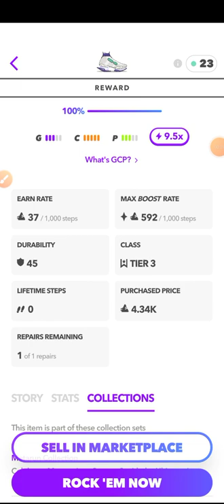lovely Aglet sneaker 👟